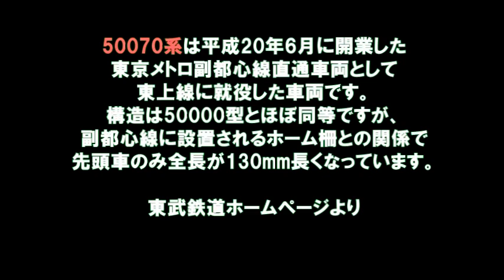【東武鉄道】50070系 東上線 和光市駅から副都心線へ /japanese train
50070系は平成20年6月に開業した
東京メトロ副都心線直通車両として
東上線に就役した車両です。
構造は50000型とほぼ同等ですが、
副都心線に設置されるホーム柵との関係で先頭車のみ全長が130mm長くなっています。